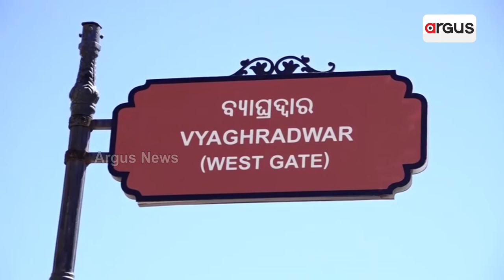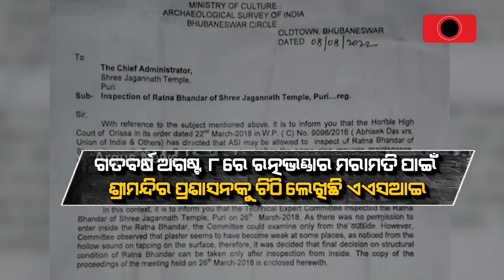Why Odisha Govt Is Afraid Of Reopening Of Puri Srimandir Ratna Bhandar?